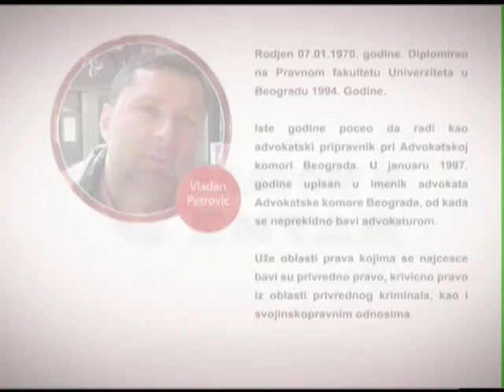PRAVOM U CENTAR 22.09.2015. (Tamara Jurenić)